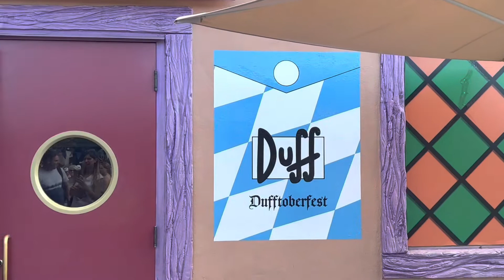Simpsons Land for a Flaming Moes - Universal Studios Orlando